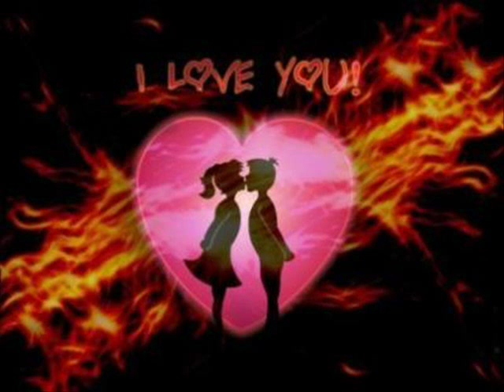Savore Roma Dikhena-Milan Dančo.